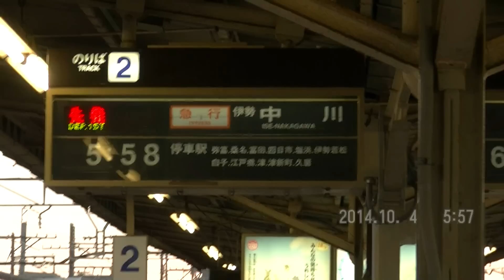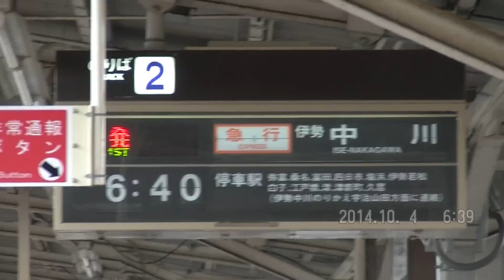近鉄 上本町行きに変身する伊勢中川行き急行 2本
2014/10/04
近鉄蟹江駅より。

535号・伊勢中川行き急行　大阪線系統2610系+1440系　6両
2014/10/07訂正
大阪線系統2610系＋1437系　6両

635号・伊勢中川行き急行　大阪線系統2610系　4両